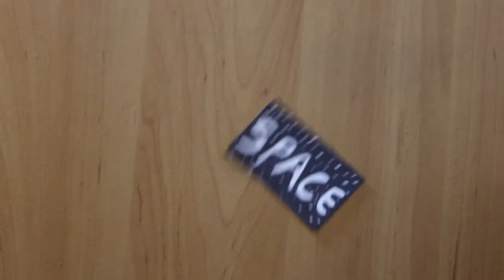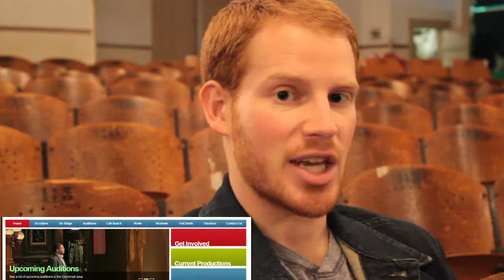Community Theatre: A Guide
Want to be an actor, but don't know where to start?  Look for opportunities right in your hometown!  Actor, writer, and director Doug Malcolm shares how to succeed in community theatre.

See exclusive content with the hidden annotation in this video!